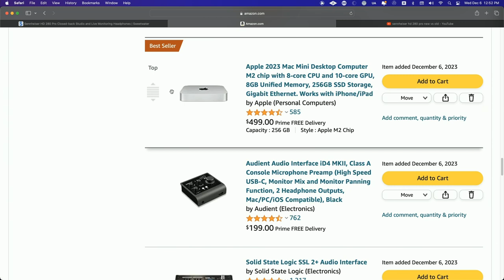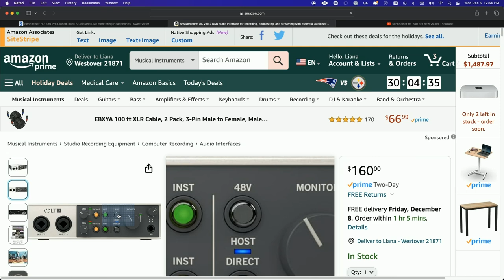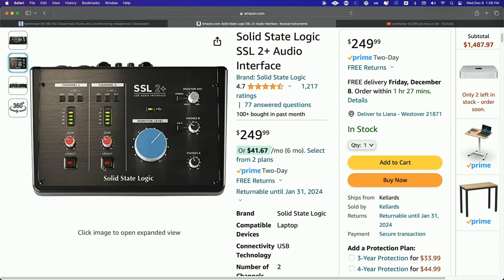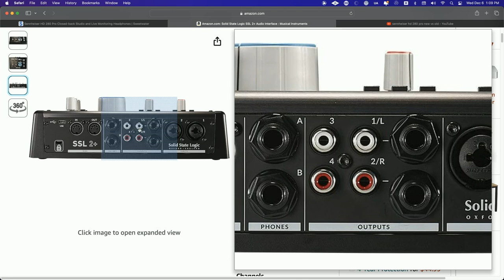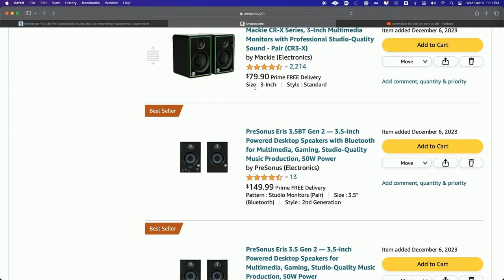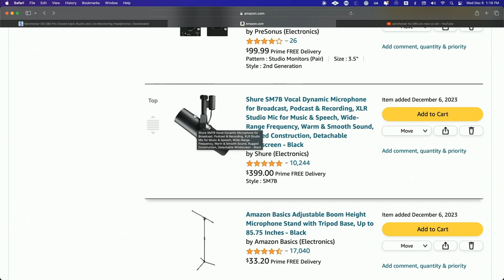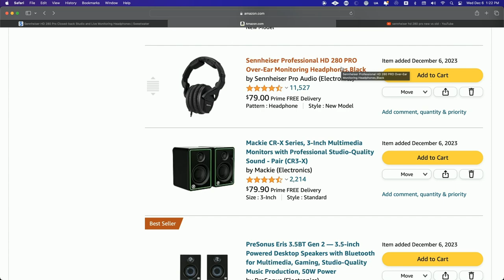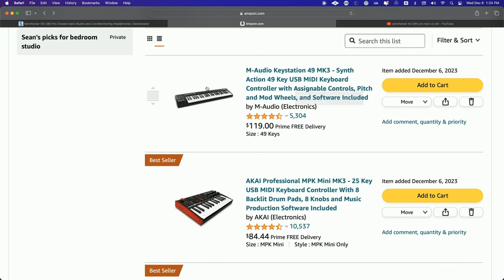Music Production Buying Guide for the Holiday Season for Beginners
Hello World! I have compiled a list of recording equipment for the budding music producer in your family. If I've helped you please consider using the links. Thanks!
We’re RPMusic Studios, a real-life Recording Studio on the beautiful Eastern Shore of Maryland.

SHOP THE VIDEO:
UA Volt 2 USB Audio Interface for recording, podcasting, and streaming with essential audio software, including $400 in UAD plug-ins
Solid State Logic SSL 2+ Audio Interface
Audient Audio Interface iD4 MKII, Class A ConsoleApple 2023 Mac Mini Desktop Computer M2 Pro chip with 10‑core CPU and 16‑core GPU, 16GB Unified Memory, 512GB SSD Storage, Gigabit Ethernet. Works with iPhone/iPad Microphone Preamp (High Speed USB-C, Monitor Mix and Monitor Panning Function, 2 Headphone Outputs, Mac/PC/iOS Compatible), Black
Apple 2023 Mac Mini Desktop Computer M2 chip with 8‑core CPU and 10‑core GPU, 8GB Unified Memory, 256GB SSD Storage, Gigabit Ethernet. Works with iPhone/iPad
Apple 2023 Mac Mini Desktop Computer M2 Pro chip with 10‑core CPU and 16‑core GPU, 16GB Unified Memory, 512GB SSD Storage, Gigabit Ethernet. Works with iPhone/iPad
Shure BETA 57A Instrument Microphone
Shure SM57 Dynamic Instrument Mic
Amazon Basics Adjustable Boom Height Microphone Stand
Shure SM7B Vocal Dynamic Microphone for Broadcast, Podcast & Recording, XLR Studio Mic for Music & Speech
PreSonus Eris 3.5 Gen 2 — 3.5-inch Powered Desktop Speakers
PreSonus Eris 3.5BT Gen 2 — 3.5-inch Powered Desktop Speakers
Mackie CR-X Series, 3-Inch Multimedia Monitors
Sennheiser Professional HD 280 PRO Over-Ear Monitoring Headphones
Sennheiser Professional HD 280 PRO Over-Ear Monitoring Headphones & Amazon Basics XLR Microphone Cable
HOSA HSS-005 REAN 1/4" TRS to REAN 1/4" TRS Pro Balanced Interconnect, 5 Feet
Amazon Basics XLR Microphone Cable for Speaker or PA System, All Copper Conductors, 6MM PVC Jacket, 10 Foot
Amazon Basics XLR Microphone Cable for Speaker or PA System, All Copper Conductors, 6MM PVC Jacket, 25 Foot
AKAI Professional MPK Mini MK3 - 25 Key USB MIDI Keyboard Controller With 8 Backlit Drum Pads, 8 Knobs and Music Production Software Included
M-Audio Keystation 49 MK3 - Synth Action 49 Key USB MIDI Keyboard Controller with Assignable Controls, Pitch and Mod Wheels, and Software Included

YOUTUBE STUDIO SET-UP:
Cameras Used:
Blackmagic 6K Pro
Blackmagic 6K
Canon R5
Canon R50
Blackmagic Atem Mini Pro Iso
MICROPHONES:
Shure SM7B
AUDIO INTERFACES:
UAD Apollo 16x
UAD Apollo Twin
UAD Apollo Solo

COMPUTER:
Apple Mac StudioM2 Ultra
Apple MacBook Pro M1
LIGHTS:
Aputure LS 300x Bi Color LED Moonlight V mount
Amaran COB 60 D S Daylight LED
Amaran P60c RGB LED light Panel
Nanlite PavoTubeII 15 C RGB LED Tube

00:00 - Sound 1
01:45 - Sound 2
02:47 - Sound 3
As  Amazon Associates, we earn from qualifying purchases.This is at no additional cost to you and it helps us fund this channel and bring you more helpful content. We only recommend products that we personally use and love. Thank you for your support!

00:00 - Intro
00:16 - Computer
01:21 - Audio Interface - What is it?
01:46 - Audio Interface Recommendations
05:34 - Speakers/Monitors Recommendations
07:04 - Microphone Recommendations
08:54 - Microphone Stand
09:20 - Headphones
10:19 - Midi Keyboard Recommendations